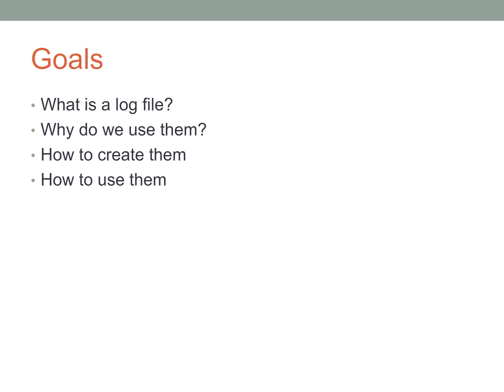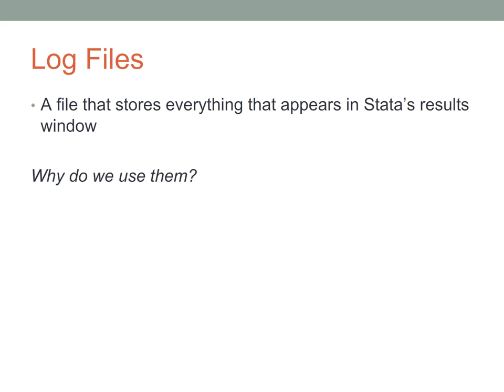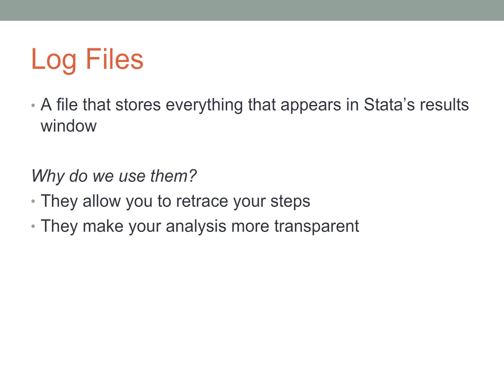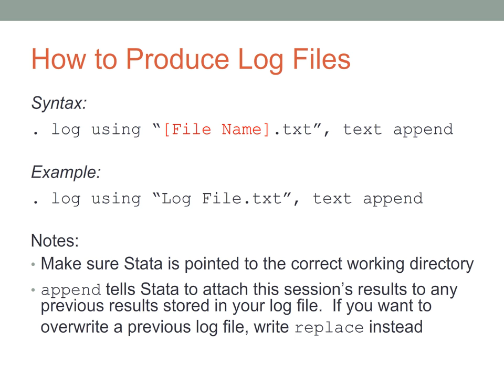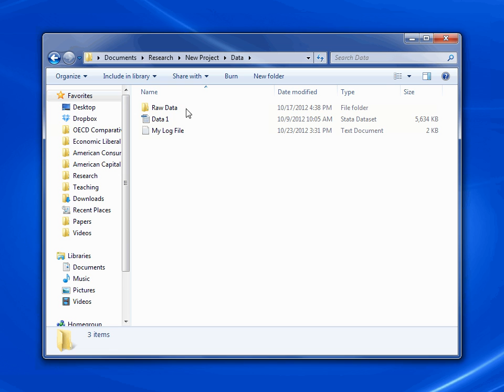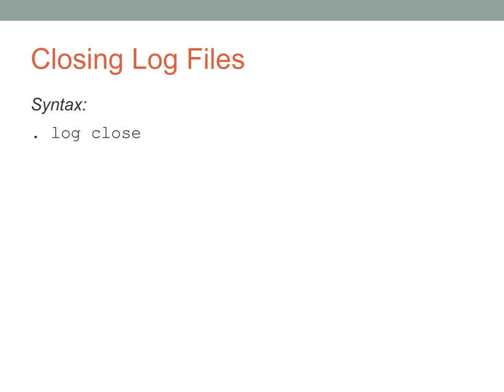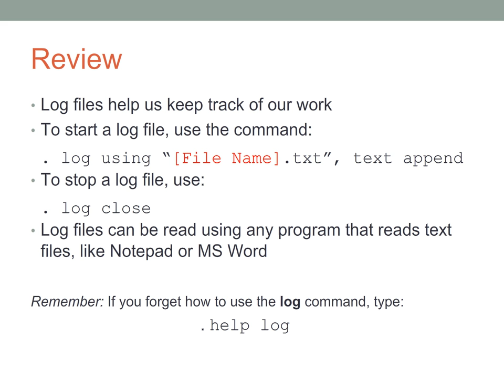Using Log Files in Stata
How to use log files in Stata